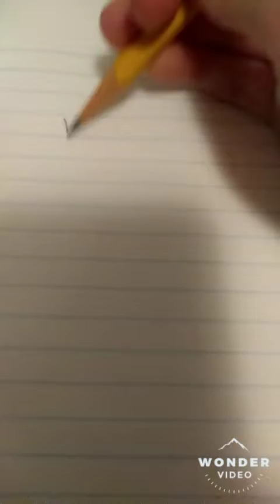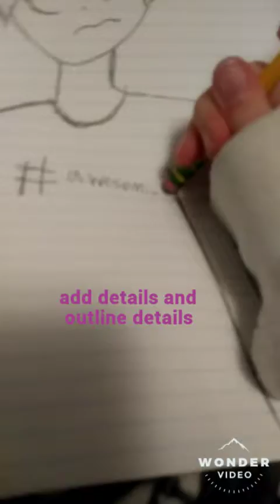How to draw a boy looking behind him